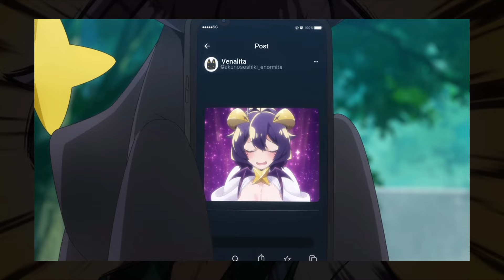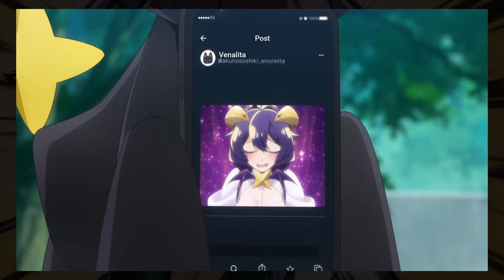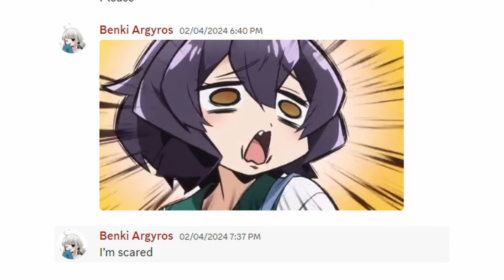I watched gushing over magical girls and...